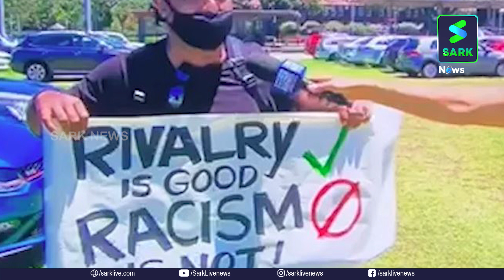മലയാളിയോട് മാപ്പു പറഞ്ഞ് ക്രിക്കറ്റ്‌ ഓസ്ട്രേലിയ | Sark News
മലയാളിയോട് മാപ്പു പറഞ്ഞ്  ക്രിക്കറ്റ്‌ ഓസ്ട്രേലിയ